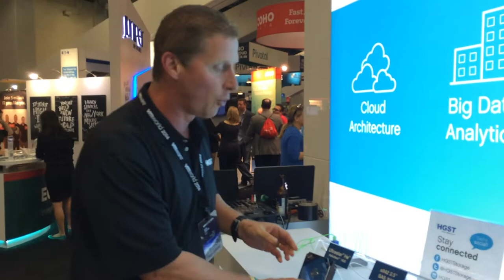Ken Grohe Explains How HGST is Making a Big Impact at VMworld 2014